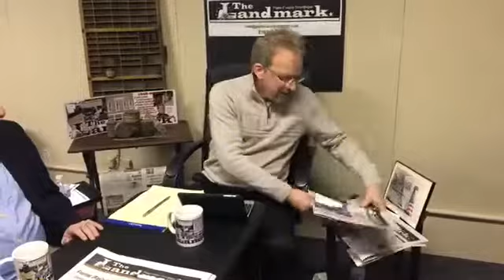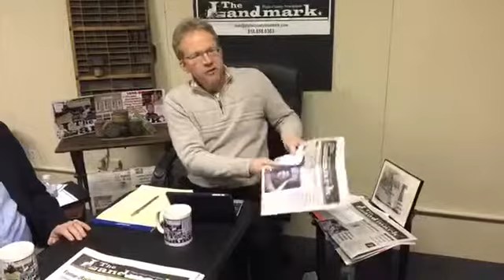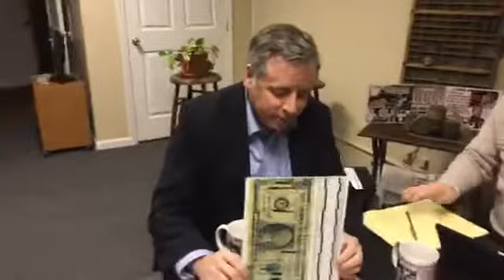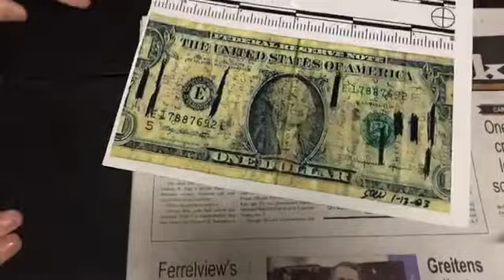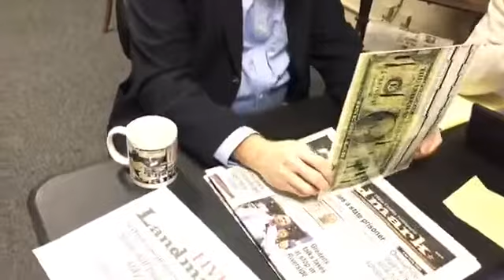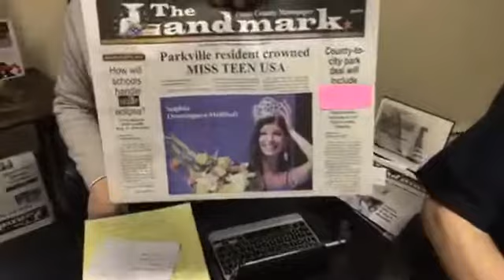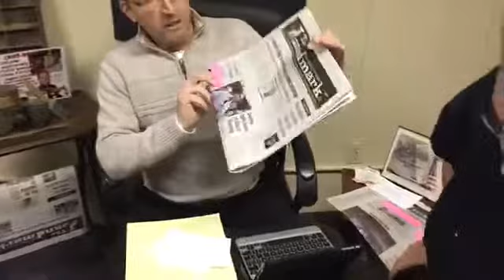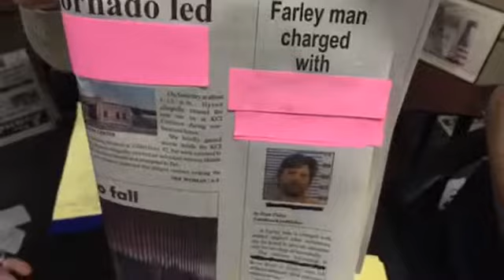Landmark Live with Platte County Prosecutor Eric Zahnd Feb 1, 2018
Starting around the 26:00 or a bit after, we ask Platte County Prosecutor Eric Zahnd his thoughts on when Platte County might need a jail addition. This show was Feb. 1, 2018.